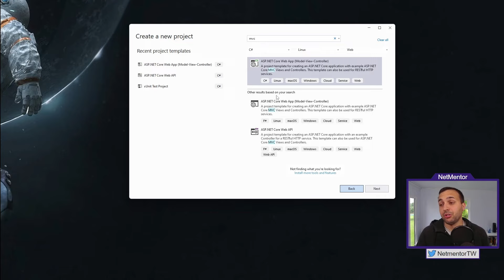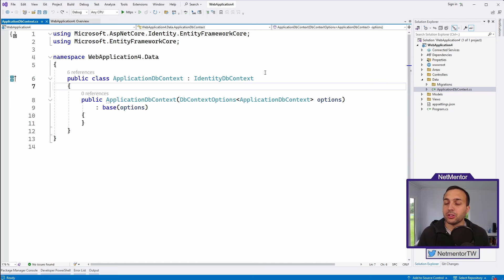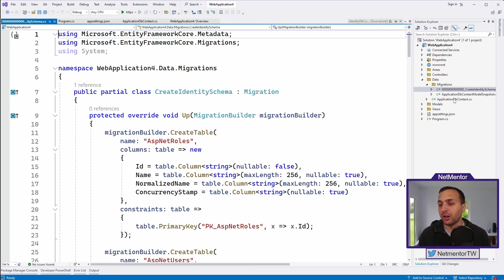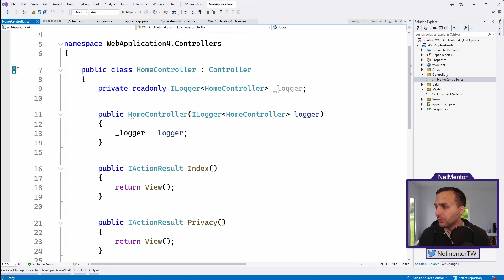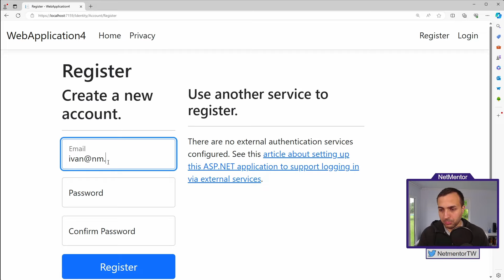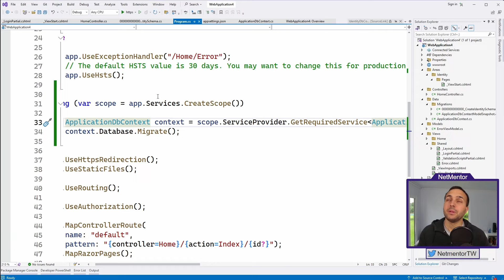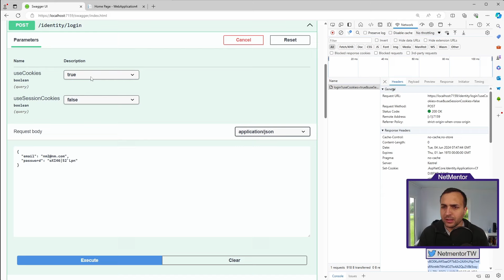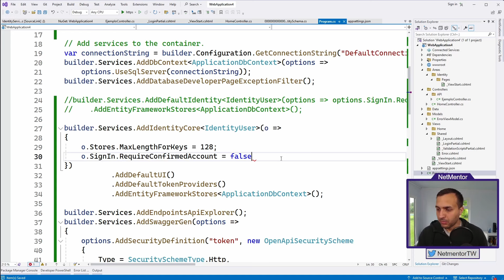Simplificando la Autenticación: Introducción a ASP.NET Core Identity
En este vídeo vamos a explorar la nueva librería de AUTH en C#

00:00 Introducción a Idenity API en .NET 8
00:40 Identity API en ASP.NET CORE
02:34 por qué necesitamos la API de identity
06:54 Implementación de identity en ASP.NET Core